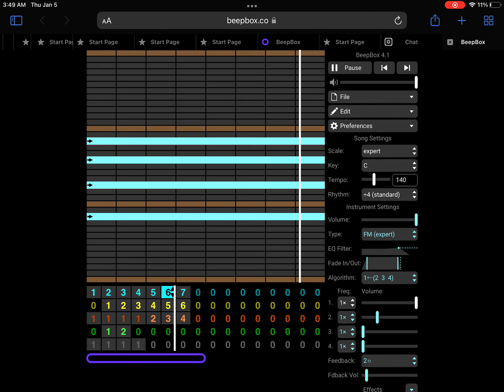The Ladd Company, but in Beepbox!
Another beepbox cover, but this is the first time I’ve edited instruments.

Introducing the Ladd Company cover on Beepbox, dedicated to Alan Ladd Jr., who sadly died last year of kidney failure at his home in Los Angeles on March 2, 2022. He was only 84 at the time of his death.